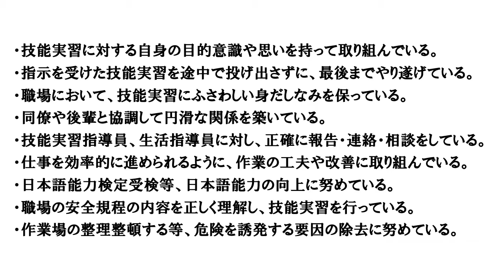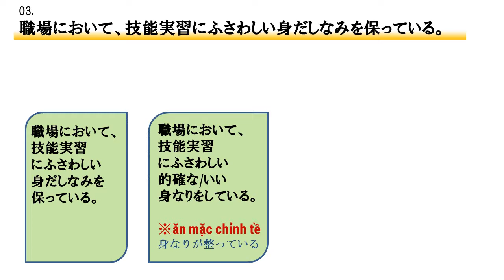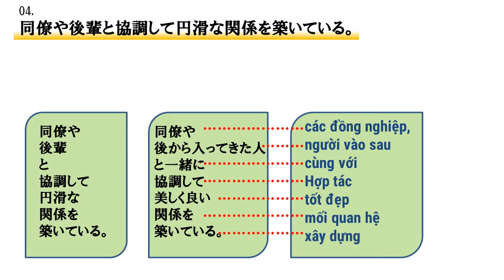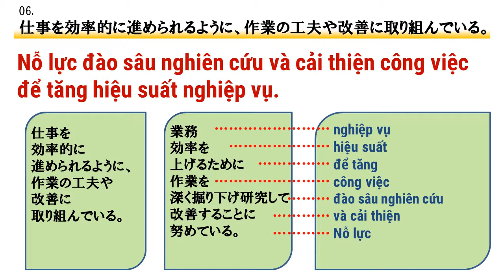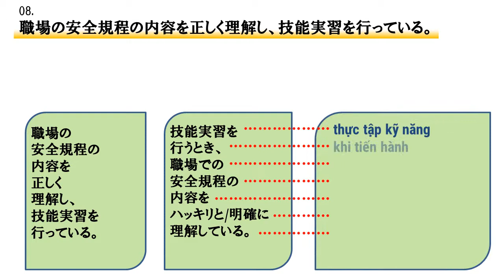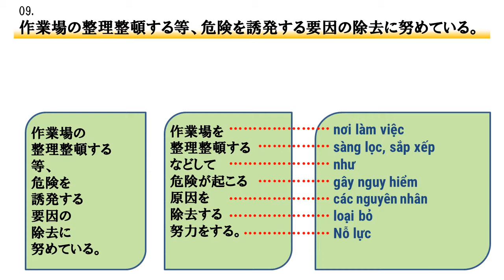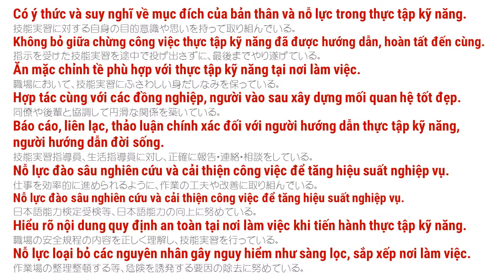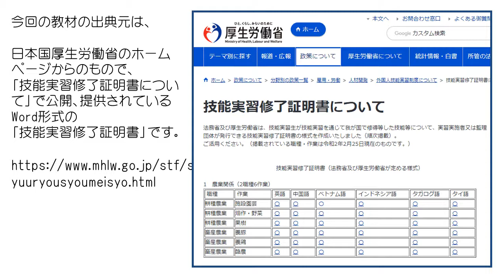ベトナム語文書翻訳道場003 「技能実習修了証明書」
[HDV-003]ベトナム語文書翻訳道場 技能実習修了証明書

課題文
・技能実習に対する自身の目的意識や思いを持って取り組んでいる。
・指示を受けた技能実習を途中で投げ出さずに、最後までやり遂げている。
・職場において、技能実習にふさわしい身だしなみを保っている。
・同僚や後輩と協調して円滑な関係を築いている。
・技能実習指導員、生活指導員に対し、正確に報告・連絡・相談をしている。
・仕事を効率的に進められるように、作業の工夫や改善に取り組んでいる。
・日本語能力検定受検等、日本語能力の向上に努めている。
・職場の安全規程の内容を正しく理解し、技能実習を行っている。
・作業場の整理整頓する等、危険を誘発する要因の除去に努めている。

今回の教材の出典元は、

日本国厚生労働省のホームページからのもので、
「技能実習修了証明書について」で公開、提供されているWord形式の
「技能実習修了証明書」です。